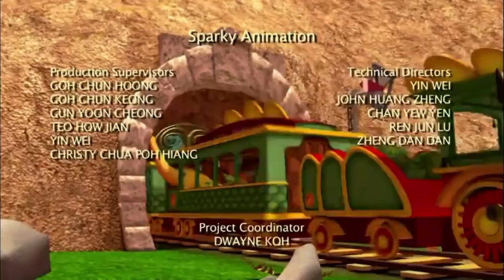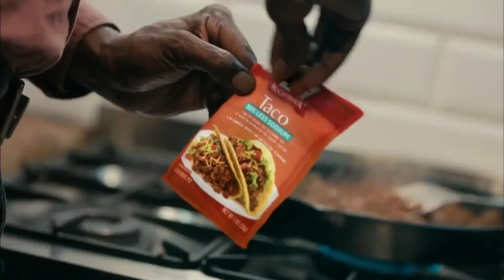PBS Kids Program Break (2023 KQED 9)